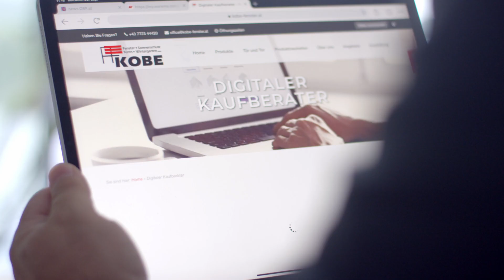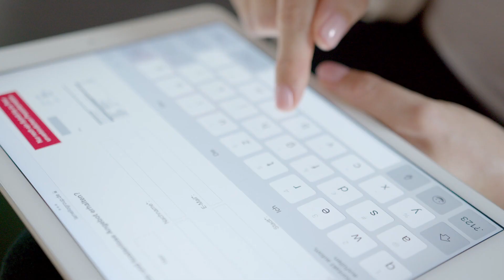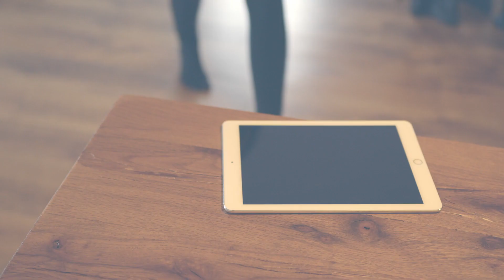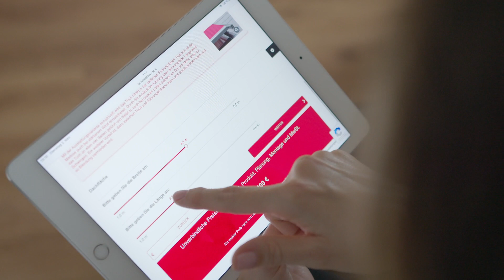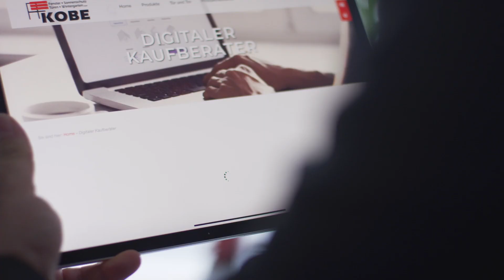Digitaler Kaufberater: Sonnenschutz von WAREMA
Der digitale Kaufberater von WAREMA unterstützt Sie sowohl bei Kundengewinnung als auch bei der Effizienzsteigerung in Ihrem Arbeitsalltag. Auf Ihrer Website installiert, können sich Ihre Kunden bequem von zu Hause aus ihr Wunschprodukt konfigurieren, erhalten eine erste unverbindliche Preisvorstellung und werden vorqualifiziert.

In diesem Video sprechen andere Fachhändler, die den digitalen Kaufberater bereits im Einsatz haben, von Ihren Erfahrungen und erläutern welche Vorteile der digitale Kaufberater bietet.